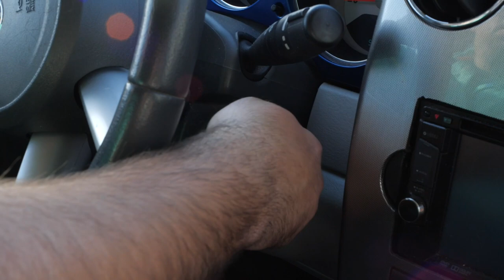Fools of the Desert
A buddy comedy about two friends on an unforgettable drive through the desert.

Director: David N. Sanchez
Writers: David N. Sanchez & Ben Whitney

Starring: David-Zedekiah Perez, Ben Whitney & Ian Solano